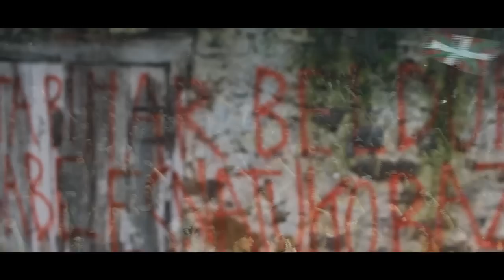Ernai gazte antolakundea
Ernai Ezker Abertzalearen baitan kokatzen den Euska Herriko gazte antolakunde independentista, sozialista, feminista eta iraultzailea da.

Ernai es una organización juvenil independentista, socialista, feminista y revolucionaria de Euskal Herria, que se sitúa dentro de la Izquierda Abertzale.

Ernai is a Basque pro-independence, socialist, feminist and revolutionary youth organization within the Abertzale Left movement which is organized in the Basque Country.

Ernai est l'organisation juvénile independentiste, socialiste, féministe et révolutionaire de Euskal Herria qui est part de la Gauche Abertzale.